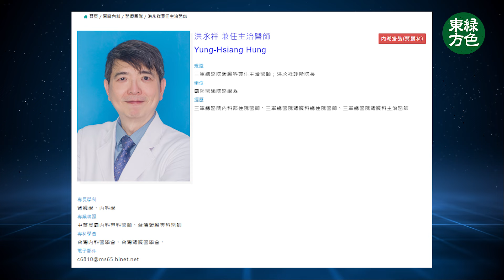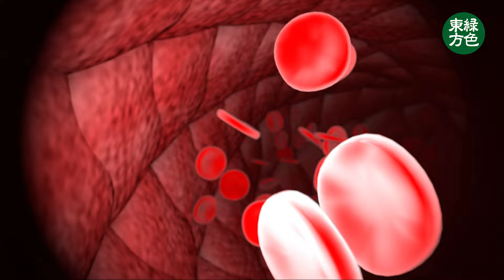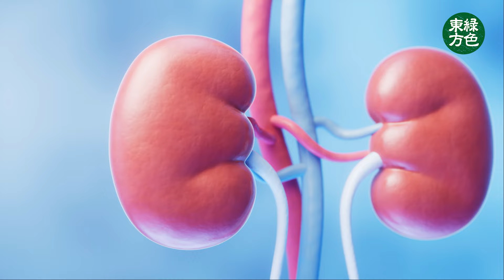腎臟病早期常沒有明顯症狀，等發現時已有受損。面對日益年輕化的腎病趨勢，遠離危害腎臟的行為僅是第一步。為此，腎臟保健專家推薦了十種日常食品，加強保護腎臟，防止其功能衰退|2024年3月17日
▌門市資訊 歡迎自取 ▌

🔴荔枝角總店
📍門市地址：長沙灣瓊林街111號擎天廣場30樓
⏰營業時間：每日10:30 - 20:00
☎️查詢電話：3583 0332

🟢觀塘分店
📍門市地址：觀塘成業街6號泓富廣場12樓05室
⏰營業時間：每日10:30 - 20:00
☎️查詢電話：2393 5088